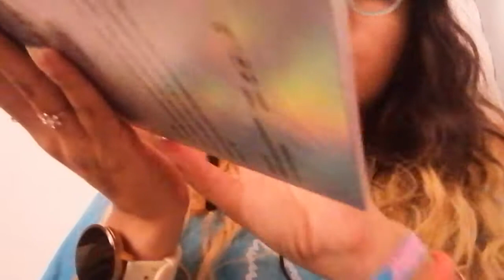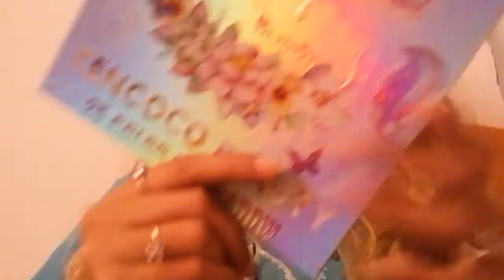ASMR MI PRIMER ROLEPLAY!!! tu amiga te maquilla